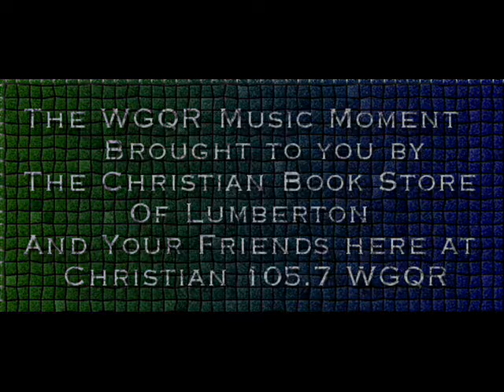The Roys - Bluegrass Kinda Christmas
The WGQR Music Moment Featured Artist!